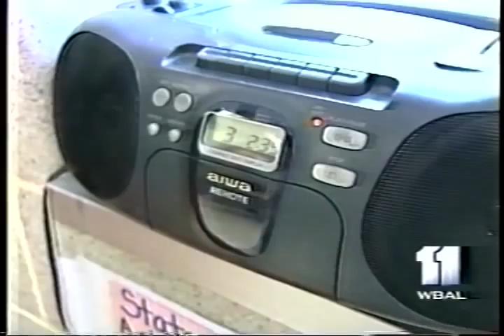Mike Errico: Sandtown School Visit, Baltimore, MD